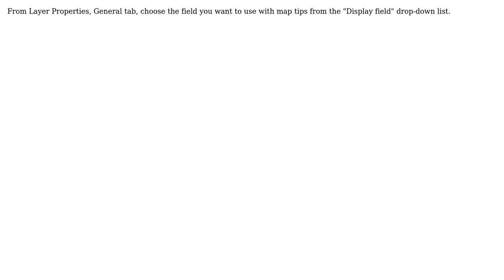GIS: How to assign a field to map tips?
With thanks & praise to God, and with thanks to the many people who have made this project possible! | Content (except music & images) licensed under CC BY-SA | Music | Images & others | With thanks to user underdark user MMZZ user gsherman and the Stack Exchange Network Trademarks are property of their respective owners. You are responsible for your own actions.